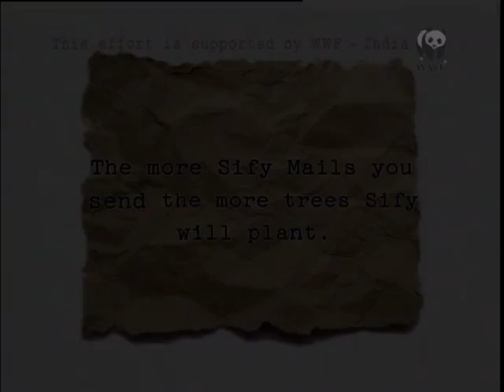WWF India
directed by balaji devi prasad.. produced by reel routes..agency rubecon..